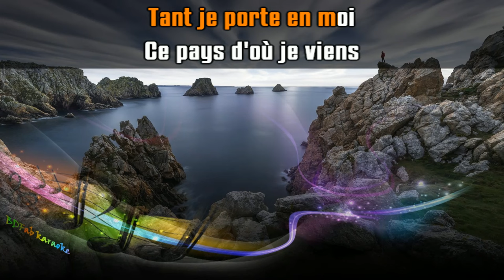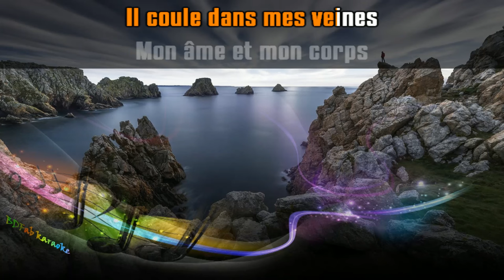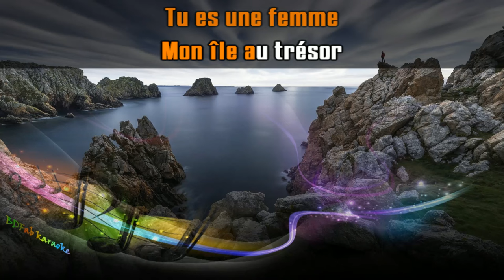Jean-Baptiste Guegan - Le pays d'Armor (chœurs) (2022) [BDFab karaoke]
À la demande de Rudy Robin

Bon chant !

Fabien